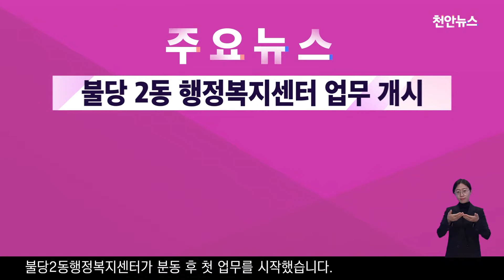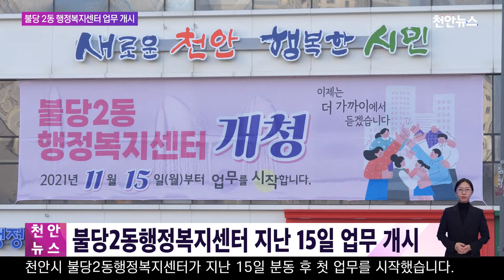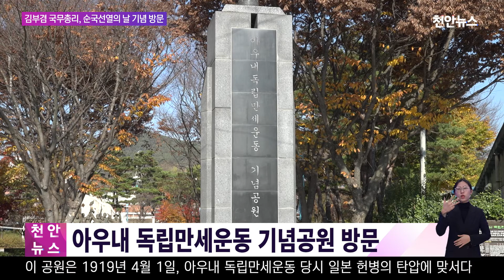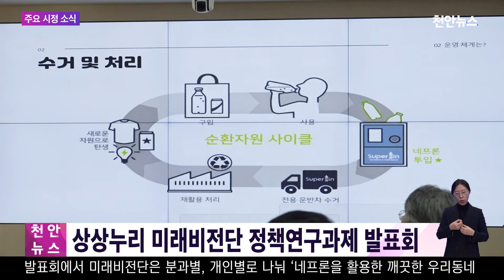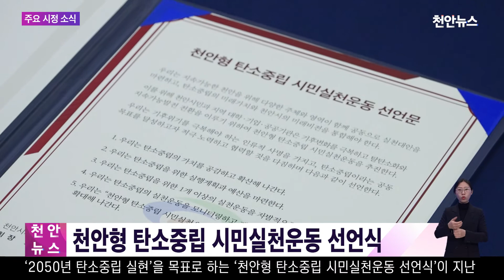2021년 제46회 천안뉴스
2021년 제46회 천안뉴스